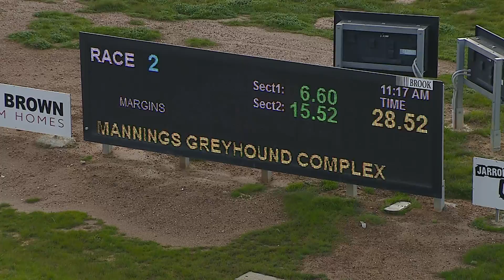BEN SUN 26 JUN 22 R2